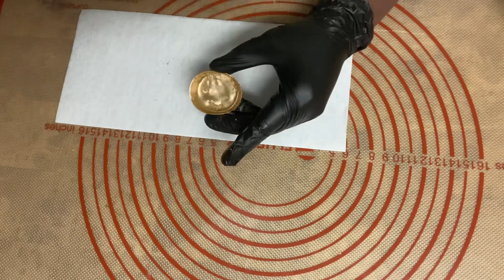Fancy Oreo Treats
Add me on Snap@AppleBoss100

If you would like to join our Private Facebook group send all requests to Successful Treat Makers and start learning today 🍭